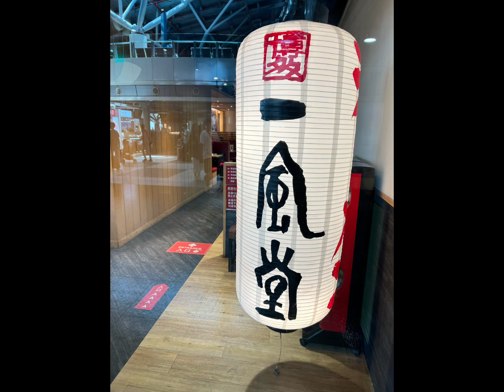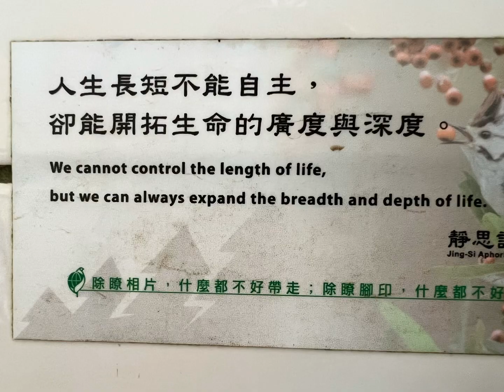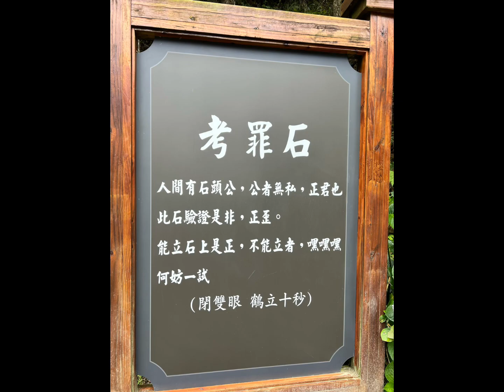2024年溫馨的五月「龍鳳家族」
用溫馨的方式來紀錄五月份所發生的點點滴滴！